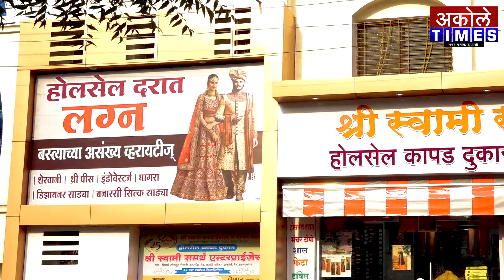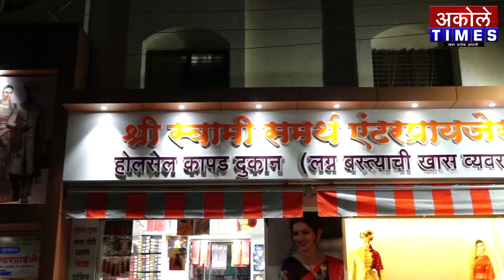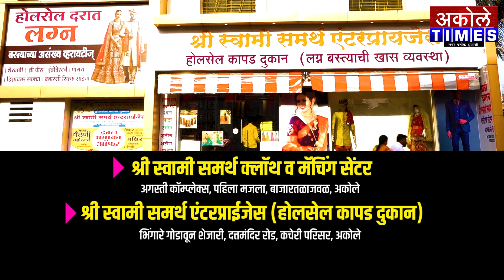शेतकऱ्यांचा नाद करू नका,सुरेश नवलेंची लोकसभा निवडणुकीवर महत्वाची प्रतिक्रिया | Akole Times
शेतकऱ्यांची वोट बँक एकत्र झाली म्हणूनच भाजपला फटका बसला - सुरेश नवले

- मा.श्री.अमोल शिर्के
संपादक,अकोले टाईम्स